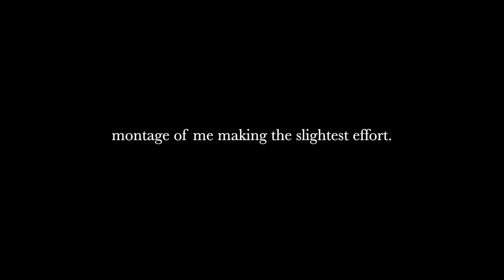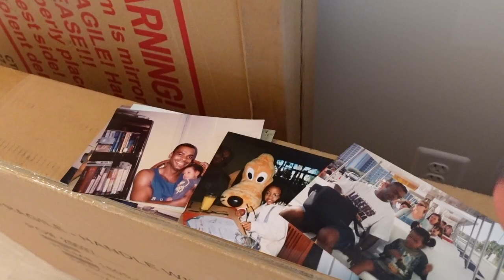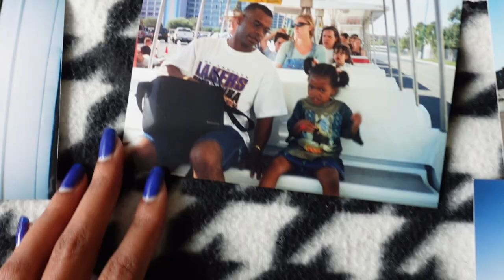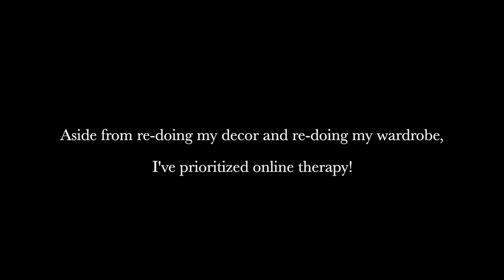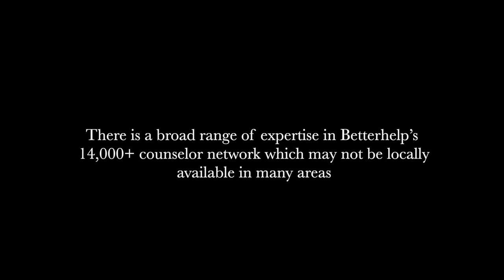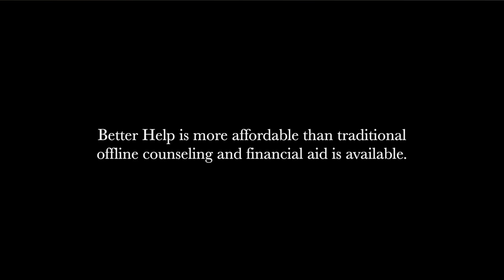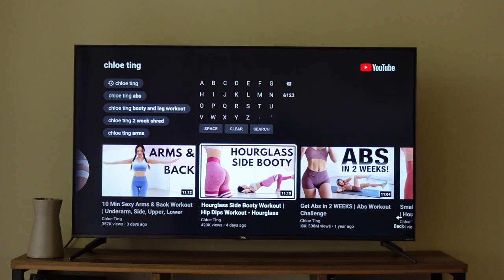living alone vlog | missing friends, experiencing loneliness and boredom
instagram ↠ @TheKellyStamps

My microphone for vlogging camera

My lens

My wooden desk with pouch
*I do earn a smol commission when you use these links. All proceeds go to my tiramisu fund.